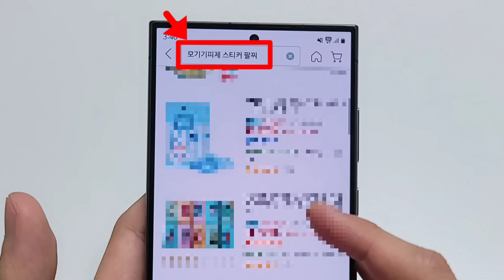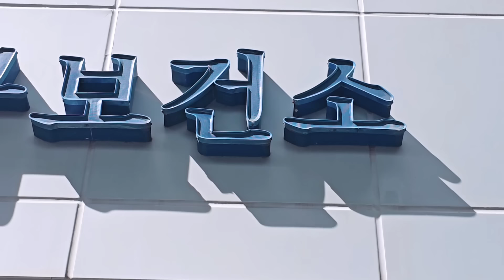결국 한국도 뚫렸습니다 (보이면 바로 도망가세요)